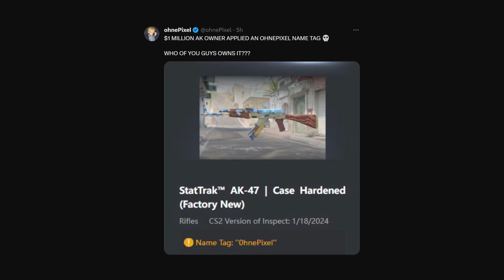To jak Udělal ?? 😮 + Další BUG┃Counter Strike 2 CS2